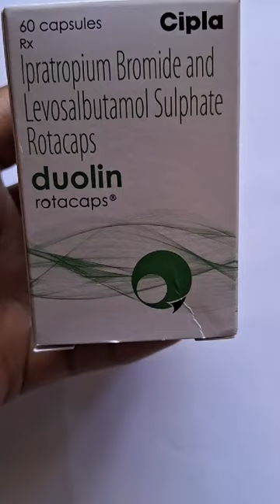DUOLIN RATACAPS | USES, SIDE EFFECTS AND BENEFITS